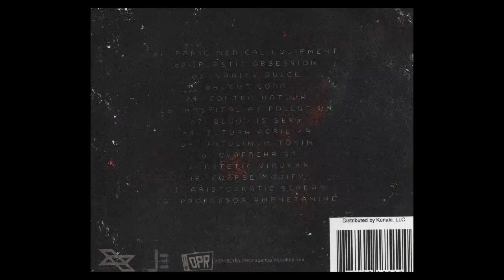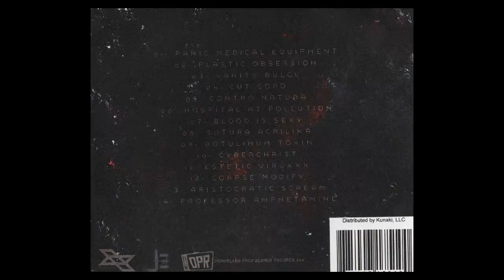MAGNITUDO 8 - Botulinum Toxin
ALBUM:
PSYCHO VANITY - 2011

(POWER NOISE ELECTRO INDUSTRIAL)

Elfire: all concept